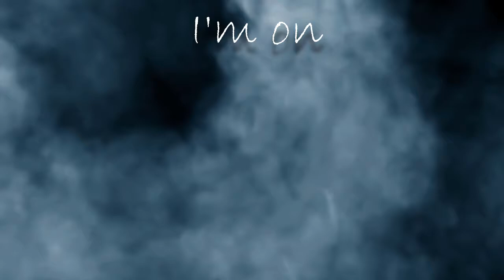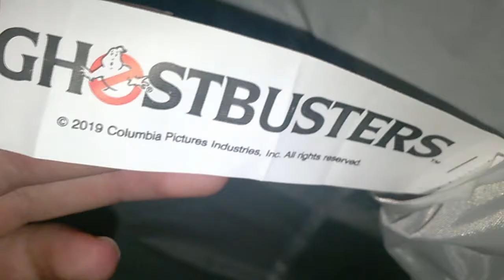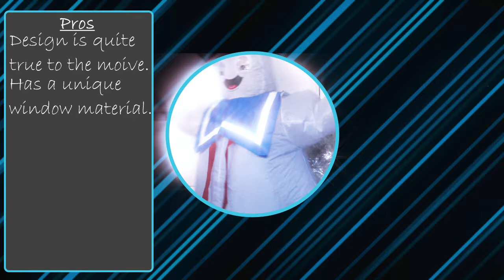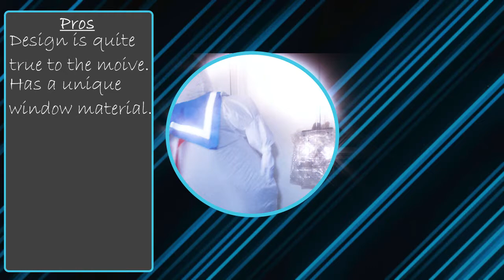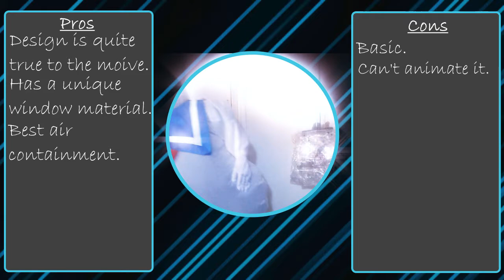Costume Review: Inflatable Marshmallow Man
Wanna talk more about costumes or share your costumes or lot other things you should come join the FC Realm of Heart Discord sever invite link is in the Fluffy Links sector

---Were I Got Mine---

Please have in mind there is a new inflatable marshmallow man coming in the same store so this version might be on its way out the next time its restocked.

---Skip Links---

0:00 Intro
0:48 Wearing The Marshmallow Man
8:26 Deep Dive Look
14:55 Review Score Screen
17:15 Ending